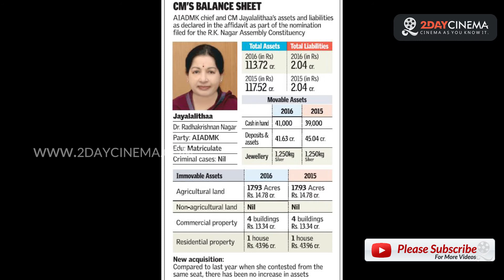Jayalalitha's property details! Petition filed at High Court! - 2DAYCINEMA.COM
Jayalalitha's property details! Petition filed at High Court!